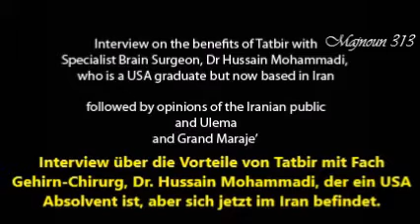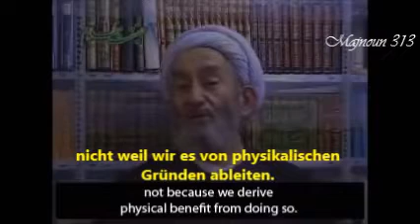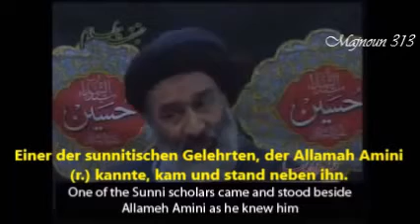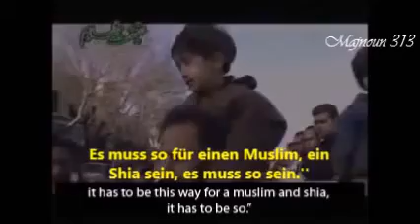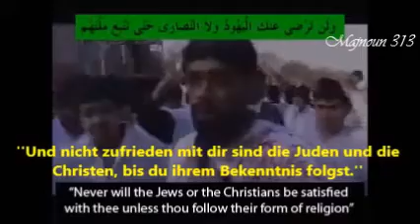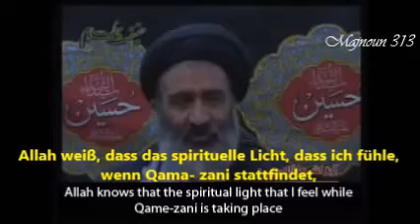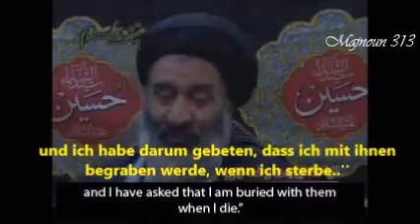Stellungnahme einiger Maraje' über Tatbir